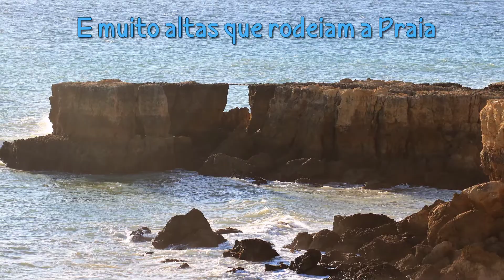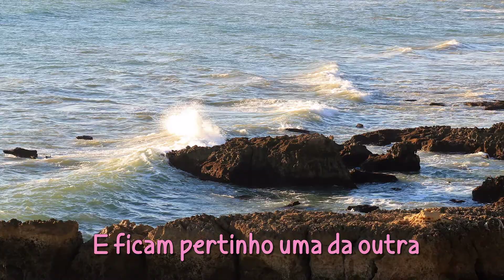Praia do Castelo e Praia do Evaristo ALBUFEIRA 2022 HD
Praias do Castelo e do Evaristo no Município de Albufeira, muito perto uma da outra, e de características muito semelhantes, devido as suas altas rochas rendilhadas. Bons acessos, boas Infraestruturas e Parques de Estacionamento.